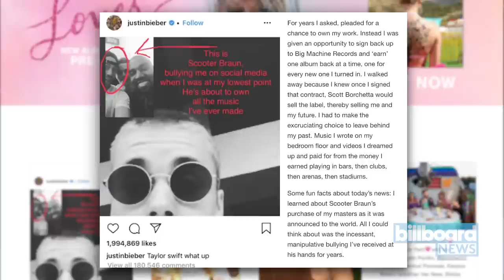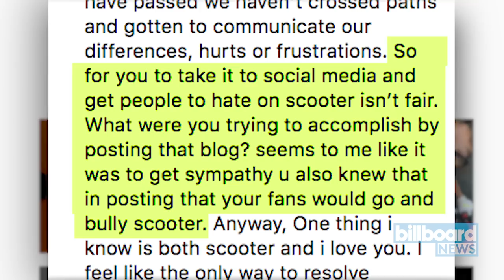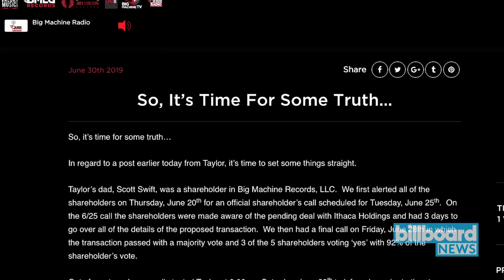A Timeline of the Taylor Swift and Scooter Braun Dispute | Billboard News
As most folks were happily going about their weekend or getting set for the week at work, a music biz bombshell dropped with news of Scooter Braun’s acquisition of Big Machine Label Group. The fallout from it has yet to clear.